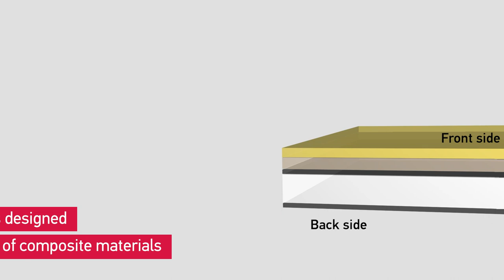Glass that adapts to heating and cooling needs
This first-of-its-kind glass automatically responds to changing temperatures by switching between heating and cooling. The material, developed by an international team led by scientists from NTU Singapore, coated on a glass window panel helps to cut energy usage.

The team found that their innovation could save up to 9.5 per cent energy in both warm and cool seasons, when compared to commercially available low-emissivity glass in a simulated medium-sized office building.